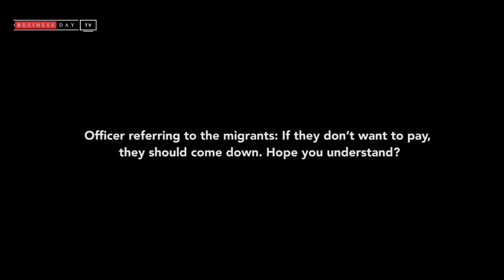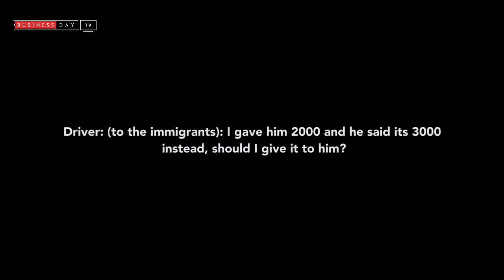How illegal migrants infiltrate Nigeria through sokoto with just N200 Bribe